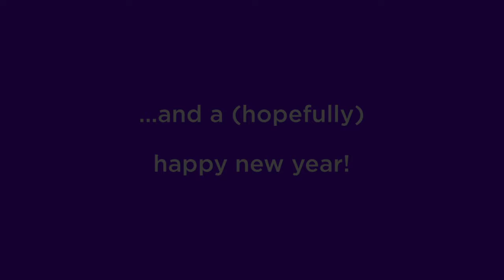ENITED Christmas greetings 2020